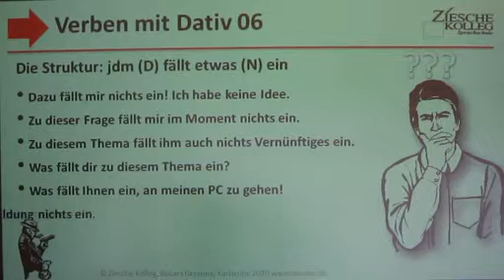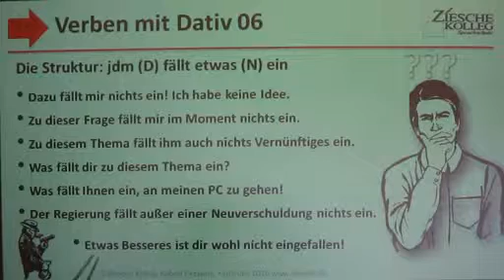Deutsch lernen A1 Verben mit Dativ einfallen